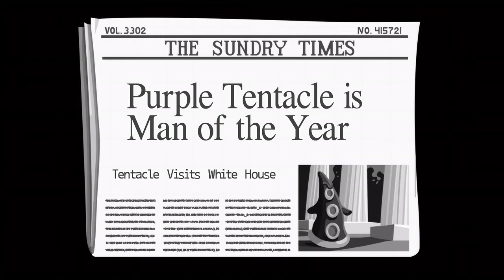Nick Plays Day Of The Tentacle Remastered Edition Episode 3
We continue time traveling to defeat Purple Tentacle.